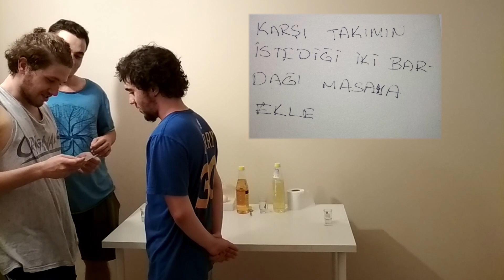SİRKE, YAĞ, TUZLU SU CEZALI OYUN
Bu hafta eğlenceli bir oyun oynadık. Umarım sizin de hoşunuza gider. :)

instagram hesabım : agtvideo

sirke,
yağ,
tuz,
cezalı gülmeme challenge,
cezalı yarışmalar,
cezalı kafa topu,
cezalı jenga,
cezalı monopoly,
cezalı fifa,
cezalı fut draft,
cezalı şarkı yarışması,
cezalı video,
cezalı film,
cezalı ateş ve su,
cezalı aşk,
cezalı ayak,
cezalı ağda,
cezalı anne,
cezalı ayak yıkama,
cezalı ateş ve su oyunu,
cezalı acı biber,
cezalı aşk oyunu,
cezali ateş ve su buz devri,
cezalı bil bakalım oynadık,
cezalı bilardo,
cezalı birbirimizi nekadar tanıyoruz,
cezalı bilgi,
cezalı basketbol,
cezalı banka,
cezalı balon patlatma,
cezalı bana dokun,
cezalı bilgi çarkı,
cezalı bilgi yarışması,
cezalı clash royale,
cezalı challenge,
cezalı cs go,
cezalı challengelar,
cezalı clash of clans,
cezalı çark,
cezalı cips yeme yarışması,
cezalı challenge videoları,
cezalı clash of clans oynadık,
cezalı çalınçlar,
cezalı çark çevirme,
cezalı çikolata şelalesi,
cezalı çarkıfelek,
cezalı çarkı,
cezalı çark yarışması,
cezalı çiğ köfte yarışması,
cezalı çark oyunu,
cezalı çalınç,
cezalı dokun bana oynadık,
cezalı doritos risk 2.0,
cezalı dart,
cezalı dövme,
cezalı dövüş oyunu,
cezalı dandik deste,
cezalı dev monopoly,
cezalı dokun bana oyunu,
cezalı doritos risk,
cezalı dart oyunu,
cezalı enes batur,
cezalı el kullanmadan bisküvi yakalamak,
cezalı elleme,
cezalı en iyi,
elektrik cezalı enes batur,
öpüşme cezalı en iyi,
öpüşme cezalı en iyiler,
öpüşme cezalı el kızartmaca,
soyunma cezalı ekin soyak,
öpüşme cezalı en uzun,
cezalı futbol,
cezalı futbol oyunu,
cezalı fut draft ümidi,
cezalı fifa 17,
cezalı fifa 16,
cezalı fifa oyunu,
cezalı film part 3,
cezalı gülmeme,
cezalı gülmeme çalınç,
cezalı golf,
cezalı gülmeme challenge duygu köseoğlu,
cezalı gülmeme çalınca,
cezalı gülmeme çalış,
cezalı gülmeme challenge oyuncax tv,
cezalı gülmeme oyunu,
cezalı gülmeme challenge oyun portal,
cezalı horse,
cezalı happy wheels enes batur,
cezalı havuz,
cezalı horse oynadık,
cezalı hamburger yeme,
cezalı happy wheels,
cezalı hamile,
cezalı halat çekme,
cezalı halay,
elektrik cezalı happy wheels,
cezalı öpüşme oyunu h,
cezalı ınstagram,
cezalı ıslak hamburger,
cezalı oyun,
öpüşme cezalı oyun,
öpüşme cezalı ıran,
kedi ıslatma cezalı,
orkun ışıtmak cezalı gülmeme challenge,
ıslatma cezalı oyun,
kafa ıslatma cezalı,
orkun ışıtmak cezalı oyunlar,
cezalı iddia,
cezalı isim şehir,
cezalı iki melek,
cezalı interaktif yarışma,
cezalı illerimiz,
cezalı il,
cezalı oyunlar,
cezalı oyunlar izle,
cezalı oyunlar izle türkçe,
cezalı jenga oynadık,
cezalı jenga sefa kındır,
cezalı jenga oynamak,
cezalı jenga oyunu,
cezalı jokerli slime çarkı,
cezalı jimnastik,
cezalı jenga soyunma,
cezalı jenga 18,
soyunma cezalı jenga boom,
cezalı kafa topu 2,
cezalı kapışma,
cezalı komik oyunlar,
cezalı kahvaltı,
cezalı kadro kurma,
cezalı korkmama challenge,
cezalı kör deste,
cezalı kupa kasma,
cezalı köpek balığı oyunu,
soyunma cezalı k,
cezalı lol,
cezalı limon yeme,
cezalı langırt,
hesap kilitleme cezalı lahmacun,
hog evi cezalı lol,
acı biber cezalı lol,
limon cezalı gülmeme challenge,
limon tuzu cezalı furkan yaman,
life master cezalı oyunlar,
cezalı mortal kombat,
cezalı minecraft,
cezalı maç,
cezalı makyaj,
cezalı mobil oyunlar,
cezalı mortal kombat xl,
cezalı maç oyunu,
cezalı mortal kombat 9,
cezalı midye,
cezalı naruto,
cezalı nefes tutma,
cezalı nerf,
cezalı naruto shippuuden,
tokat cezalı naruto,
batıkanla cezalı naruto,
hesap kilitleme cezalı nusret,
askerde cezalı nesneler,
nusret cezalı atom tost,
cezalı oyun enes batur,
cezalı online kafa topu,
cezalı oyun simge,
cezalı oyun yapyap,
cezalı oyunlar türk,
cezalı oyunlar evde,
cezalı oyun oyuncax tv,
cezalı oyun furkan yaman,
cezalı oyun filmi,
cezalı oyun amir,
cezalı pes,
cezalı pes 2018,
cezalı parmak oyunu,
cezalı pesdraft,
cezalı parkur,
cezalı plaka,
cezalı parti verdik,
cezalı para oyunu oynadık,
cezalı pes 2017,
cezalı part 2,
cezalı rap,
cezalı royal rumble,
cezalı rapçi,
cezalı reklamlar,
cezalı royal rumble ümidi,
öpüşme cezalı rus,
instagram cezalı rocket league,
sokak röportajları cezalı,
doritos risk cezalı gülmeme challenge,
cezalı slime,
cezalı soru,
cezalı su,
cezalı slime çarkı,
cezalı sosyal deney,
cezalı şaka,
cezalı soru cevap challenge,
cezalı semih,
cezalı saç kesimi,
cezalı survivor,
cezalı şakalar,
cezalı şişe çevirme oyunu,
cezalı şans blokları,
cezalı şehirler,
cezalı şeker,
cezalı şarkılar,
cezalı şeyler,
cezalı şut,
cezalı şarkı tamamlama,
cezalı türk,
cezalı tahmin etme challenge,
cezalı tank,
cezalı tabu,
cezalı taş kağıt makas enes batur,
cezalı tekerleme oyunu,
ceza türk marşı,
cezalı tokat,
cezalı twister,
cezalı turnuva,
öpüşme cezalı t,
cezalı uno,
cezalı uno oyunu,
cezalı ufc,
cezalı uzun öpüşme,
soyunma cezalı umidi,
un dökme cezalı,
unlost cezalı golf,
unlost hardal cezalı golf,
umikids cezalı yarışma,
cezalı ümidi,
cezalı üst çıkarma,
cezalı üst direk vurma challenge,
cezalı üst direk vurma,
öpüşme cezalı,
cezalı üst direk vurma 4 kafadar,
araba yıkama cezalı ümidi,